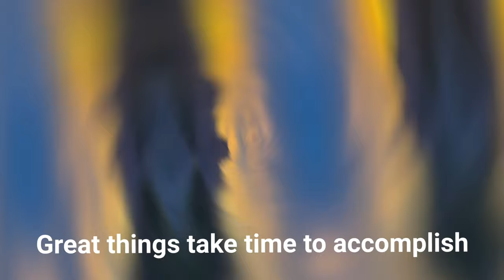FanZi Quan Tutorial for all levels ; Complete Guide for Practitioners"